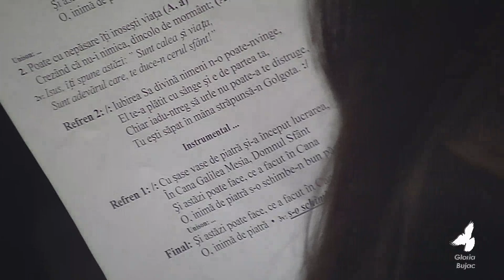Duminica seara 2 Februarie